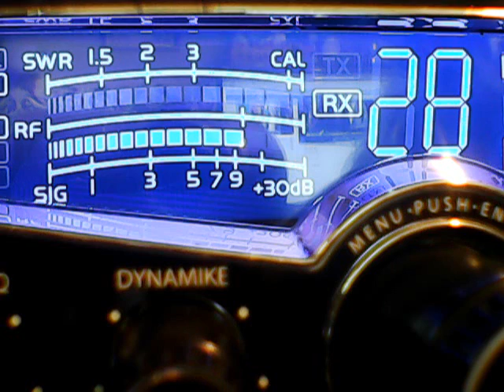Stringbean Ct,Operater Paul Pa,227 De,No 6 mobile Jersey,22 Flyboy Radio R,I,202 Ny,others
DX SUNDAY,SORRY RE UPLOAD,TECH DIFF.5/10/2020